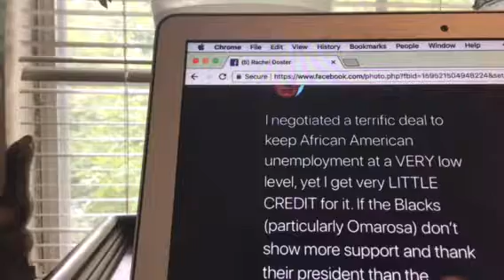Responding to tRump’s tweet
Somebody come get this fool😡🆘